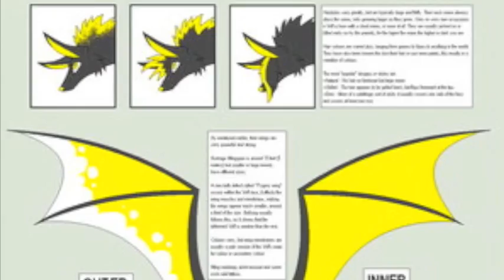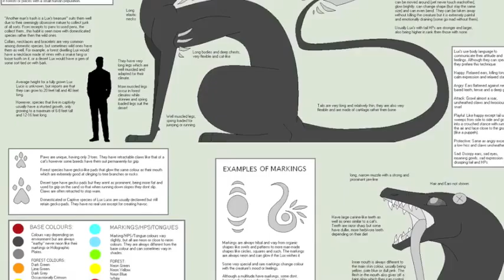RukaSwift's art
this is also a good friend of mine. her art is fantastic! especially  one in particular that i think is interesting... Lithium her kilowatt is my favorite!